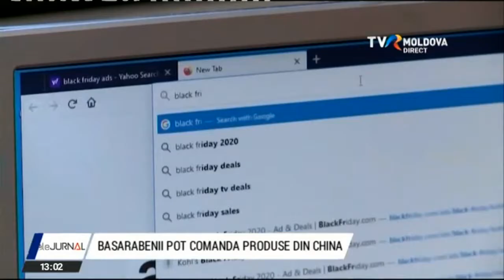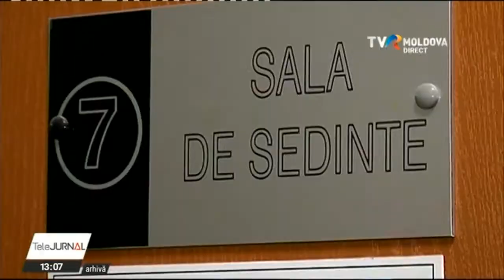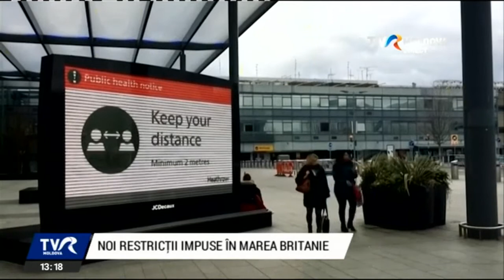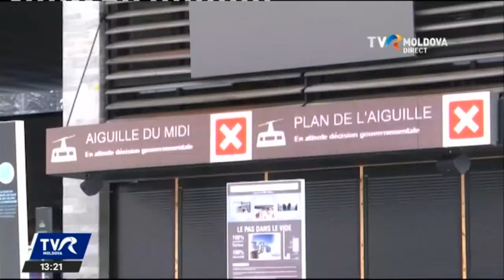Telejurnalul orei 13:00/13.01.2021